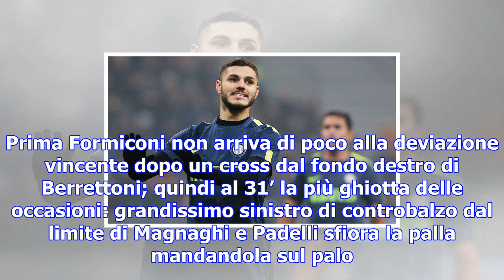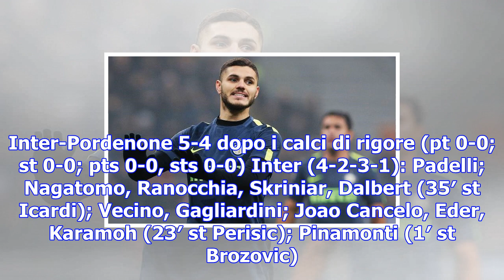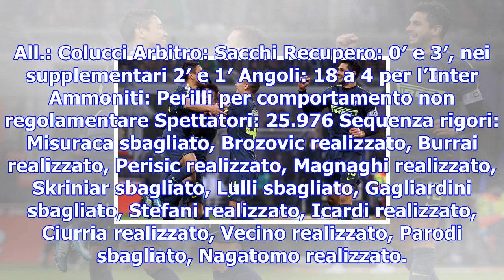Inter-pordenone 5-4: spalletti ai quarti dopo i rigori e i friulani sfiorano l'impresa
MILANO – Il Pordenone sfiora l’impresa negli ottavi di Coppa Italia. La sorprendente squadra di Colu...